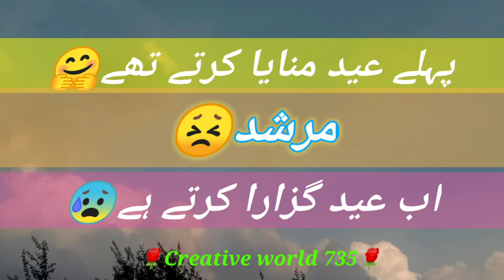sad Eid status|special Eid status|Bakra Eid status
About video
Eid status
Bakra Eid
Eid ul adha
Eid
Eid qurban

Badlo ki tarah status for whatsapp

Ab thak chuka status

Dhol Jani status

Mein barish ka mosam status

Sanwal saraiki status

Jazz free tv without internet 2020

How to register ahsaas rashan program

How to use free internet on jazz

About channel

Your thoughts

Creative world735
Creative world
Status by Creative world
Tutorial by Creative world
Saraiki status
Saraiki tappe Status
Punjabi poetry status
Punjabi tappe Status
Poetry status
Sad poetry
Love poetry
Urdu poetry
Lyrics status
Kine master
Avee player
Neon lyrics
Black screen effect
Romantic poetry
Breakup poetry
Murshad poetry
Quiet status
Special quiet status
Special status
vhatsapp status video,
whatsapp video, whatsapp status,
whats app video status,
4 ctat
wnatsapp sad status,
Ey 'Sad atus Video, Sad status,
breakup status,
Dewara status, heart Toching Status
heartbroken status,
broken heart status,
vew whats app status,
sad whatsapp Status,
ery
very sad heartching love story,
ery sad status for female,
very sad whatsapp status video,
very sad whatsapp status vide0,
au wnatsapp status VIdeo,
Sad wnatsapp video,
Punjabií Sad whats app status,
sad whats app status video song hindi,
whatsapp status,
whatsApp love status,
Sad WhatsApPp Status,
New WhatsApp Status Video,
New WhatsApp Status Video , whatsapp
status 30 seconds video,
Status videos Romantic WhatsApp Status,
romantic songs,
omantic love story
wnatsapp status,
Punjabi new s
ew PunjabI sad,
new sad whatsapp status video,
best love Breakup whatsapp status
Boy atitude whatsapp status punjabi